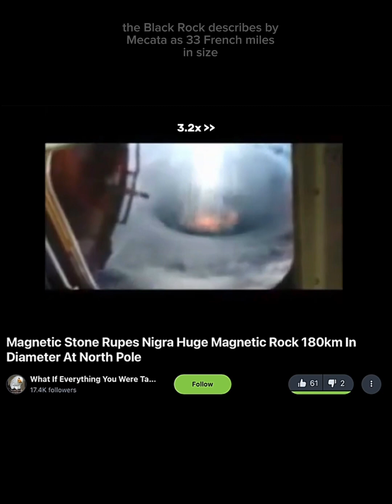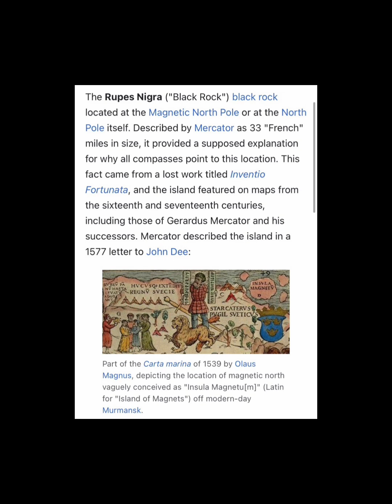Tallest Mountain on Earth ("Black Rock")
Rupes Nigra (Black Rock or Magnetic Mountain) is a phantom island whose existence was presumed by early modern geographers in the North Sea. At that time, the compass was already known, but not the principle of how terrestrial magnetism works. Scientists (e.g., Gerhard Mercator) explained the orientation of the needle towards the north by suggesting that somewhere far in the north there is an island entirely made of magnetite. For a long time, no one dared to sail in that direction because it was believed that the magnetic mountain would pull all the metal components from the ship, causing it to break apart.